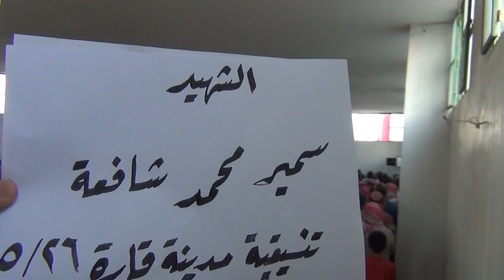الصلاة على الشهيد سمير محمد شافعة 26-5-2013